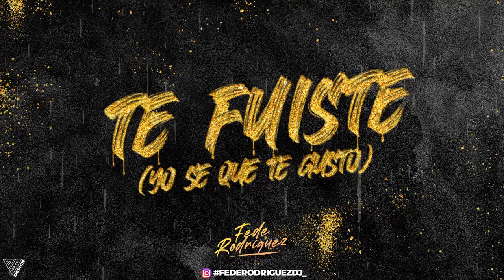GUARACHA 2023🔥 TE FUISTE (YO SE QUE TE GUSTO) ✘ FEDE RODRIGUEZ